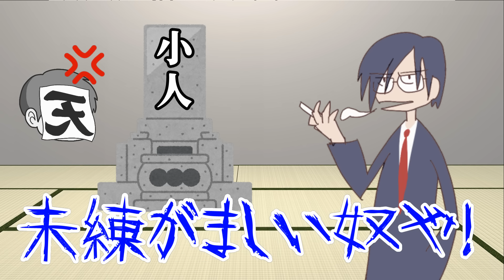【我々式】ハンパない皆さんの回答です【大喜利】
鬱先生　　 　→ @utu072
ゾム　　　 　→ @wrwrdzom
ロボロ　　　 → @roboro_heaven